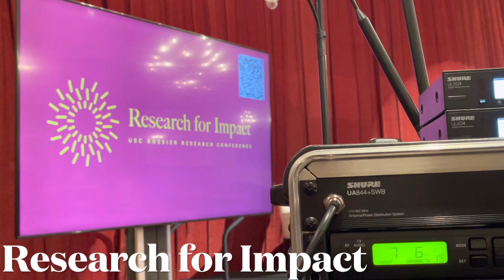#393 A1 OP and setup / Research for Impact USC #393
#393 A1 OP and setup / Research for Impact USC